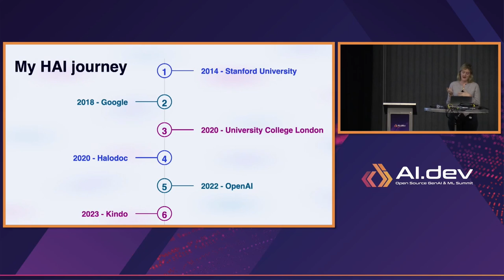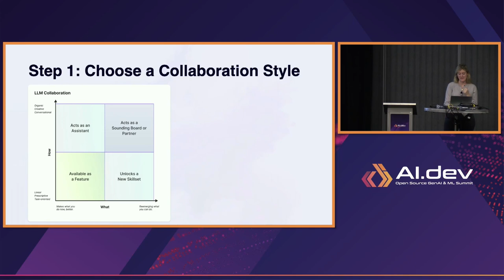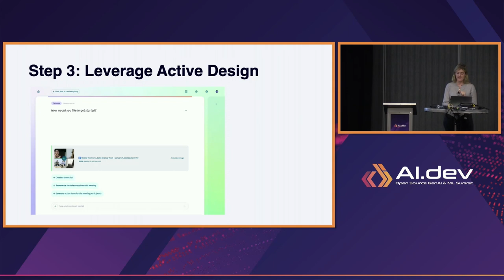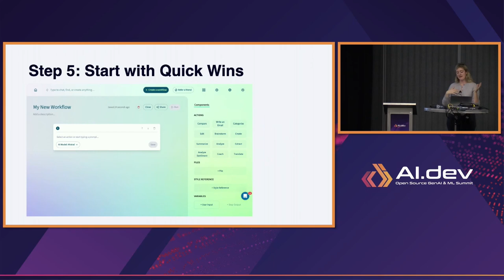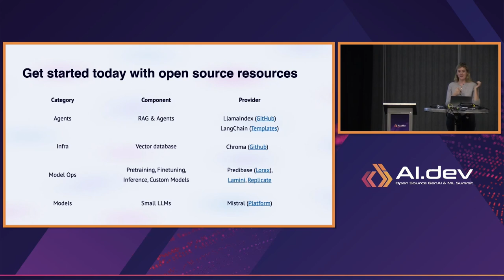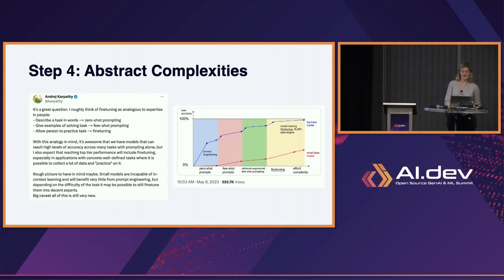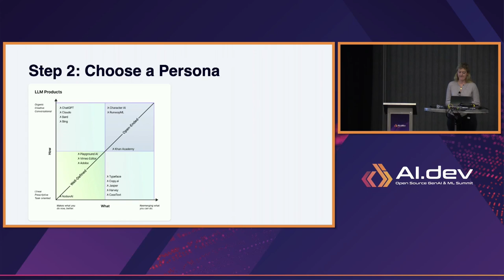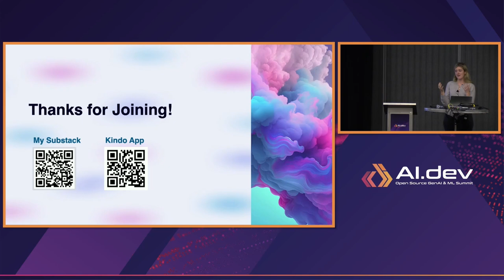Human-Centered AI: What I've Learned From Building Two LLM-Powered Products Thi... Margaret Jennings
Human-Centered AI: What I've Learned From Building Two LLM-Powered Products This Year - Margaret Jennings, Kindo

Large language models (LLMs) like ChatGPT have rapidly evolved from niche research to mainstream products in just one year. In this talk, Margaret will discuss insights gained from building two LLM-powered products over the past year. She will cover how these AI systems enable “active design” through ongoing user feedback. Margaret will share how to demonstrate value quickly by focusing first on LLM strengths like summarization and retrieval. She will then discuss the importance of designing for human-AI collaboration by abstracting complexity to make LLMs accessible. Margaret will describe how LLMs condense the product design process, with each interaction providing insights to inform the next iteration. She will emphasize the need for thoughtful co-design of models and interfaces to shape the societal impact of LLMs. With open, inclusive design and proactive policy, we can steer LLMs to empower humanity’s potential. Margaret will share key lessons learned to help guide the thoughtful development of LLM-powered products moving forward.